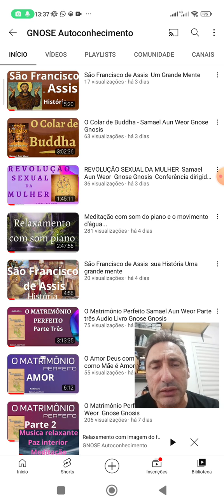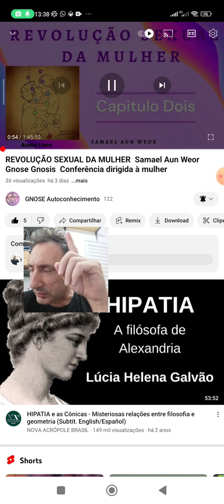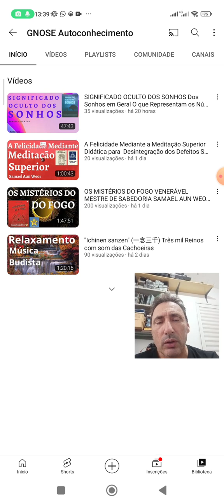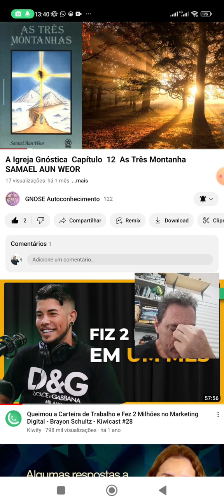gnose, gnosis ou gnostisismo auto conhecer para se libertar clicar link abaixo